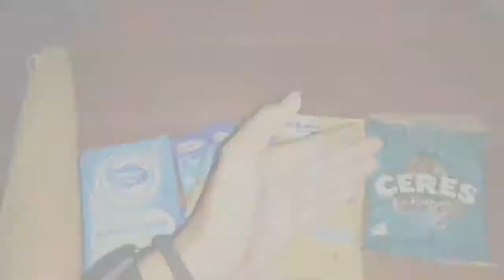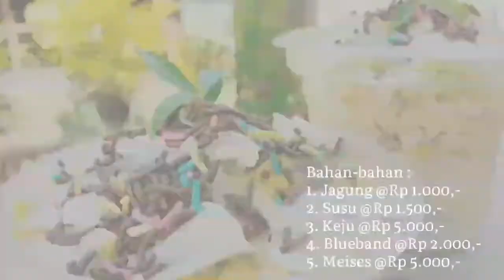Cara Pengolahan Jagung Kukus (Karya Siswa Selama PJJ)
Cara Pengolahan Jagung Kukus
Karya Siswa Selama PJJ
Pembelajaran Jarak Jauh Mapel PKWU